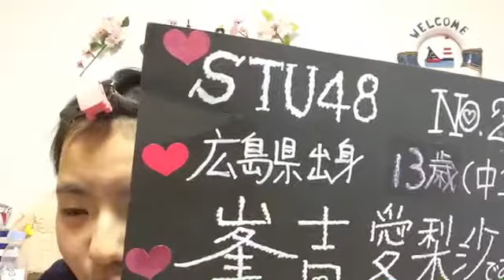峯吉 愛梨沙（STU48） 2018年03月01日07時00分